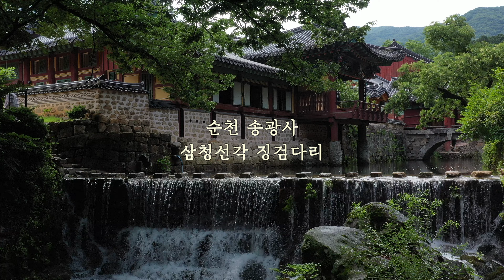[풍경] 저기 저 스님은 징검다리 건너 어디를 가시나?~순천 송광사 삼청선각